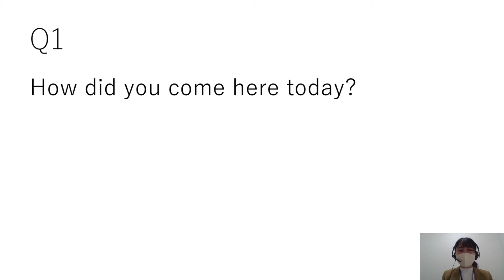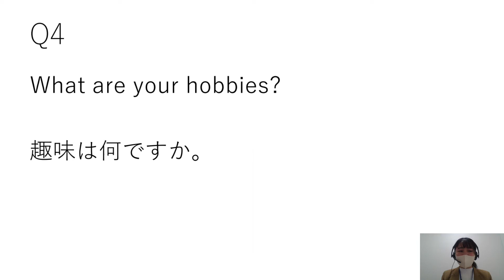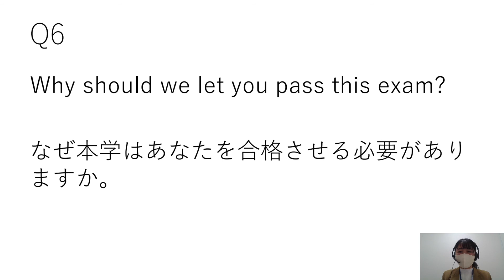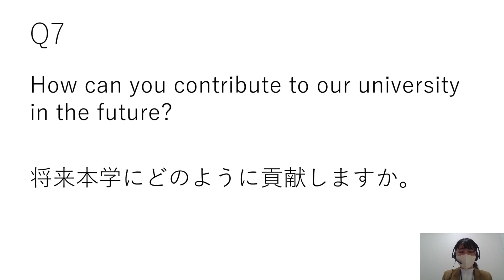［基本編］国際系・外国語学部英語面接用 英語聞き取り練習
基本的な英語面接練習の国際系・外国語系学部用になります。英語面接の重要なポイントは質問内容を正確に理解できるかということです。まずは、聞いた内容をしっかりと把握する練習をしましょう。